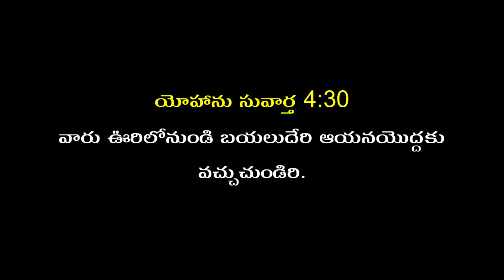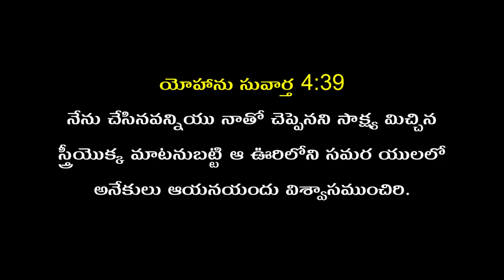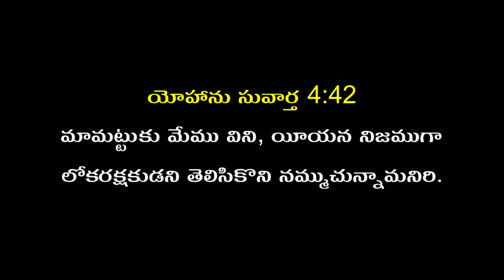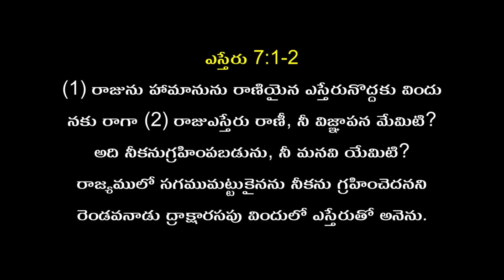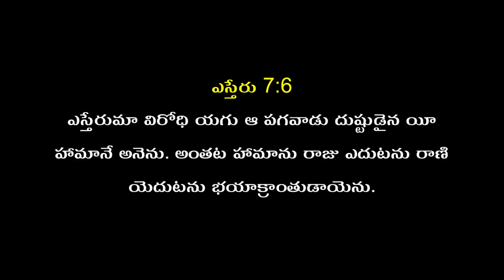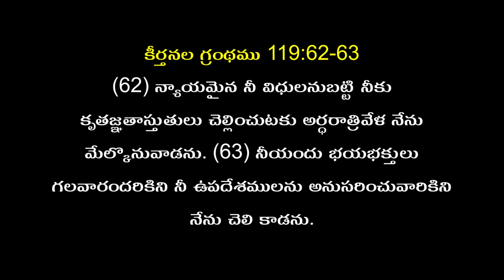Topic - సువార్తలో స్త్రీలు) (women involment in gospel) Rev.Dr.Amritha rao -(Message - 246)